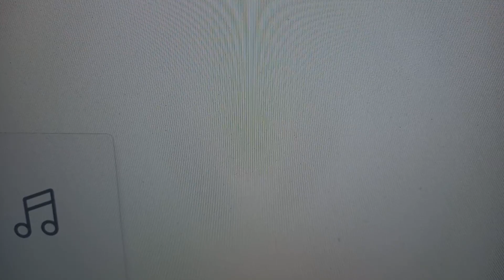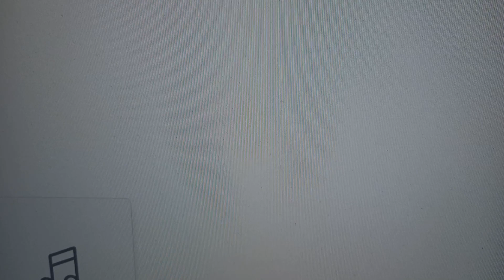학창시절 친구들아@-연습 음성녹음(나래이션)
사랑하는 나의 친구들아
우리 학창시절에는 많은 꿈들이 있었지
지금 모두들 그꿈을 이루었는지
아님 지금도 그꿈을 이루려고
달리고 있는지
설사 그꿈을 이루지 못한들
슬퍼 하지 말자
우린 기쁨과 슬픔을 함께할
친구들 이니까.